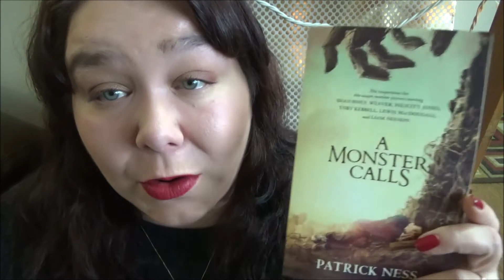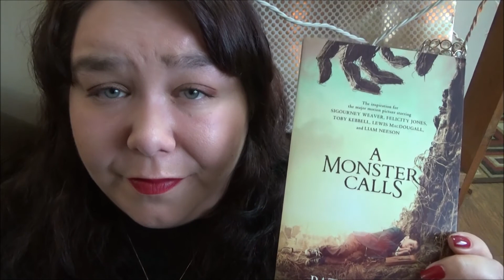Book Talk 36 - A Monster Calls By Patrick Ness